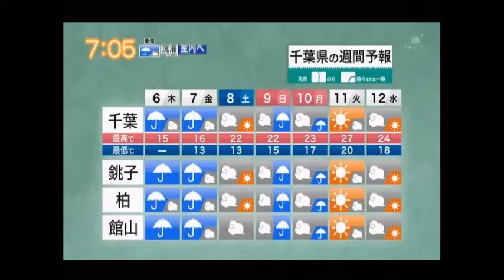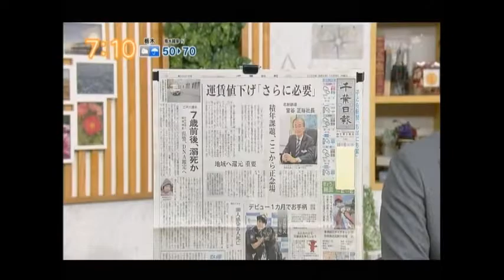かしわ国際オープンテニストーナメント2022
2022年10月6日『モーニングこんぱす』チバテレビ放送